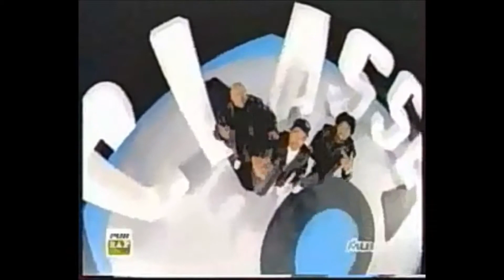Première Classe - On fait les choses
Première Classe (Jackie Brown, Rohff, Pit Baccardi, Mystik)
On fait les choses
1999